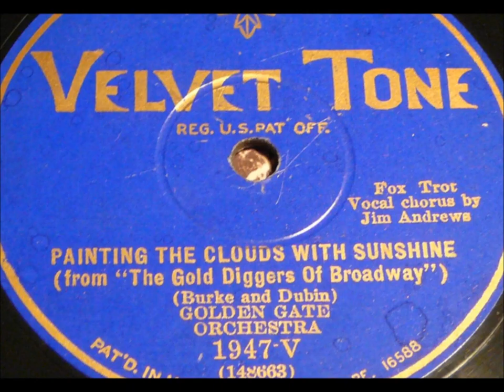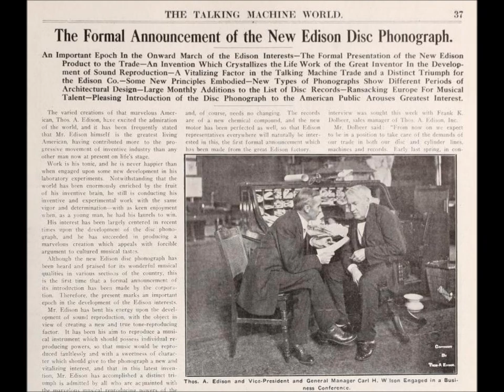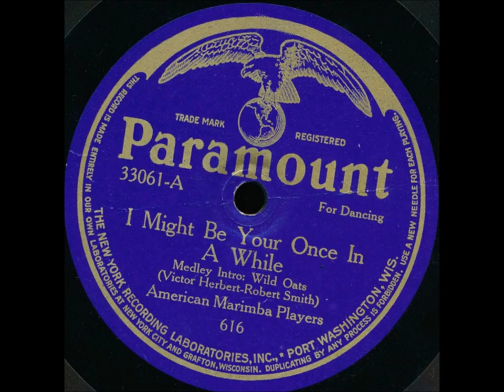"You'll Be Mine In Apple Blossom Time" Frank Auburn and His Orchestra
Sound file was done by Dan Gilmore.